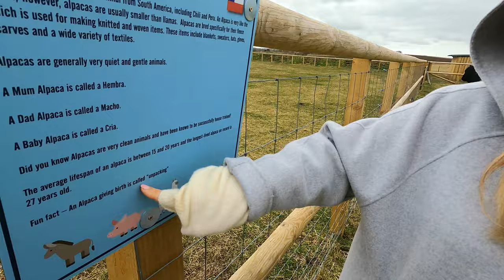#123 Dora's First Ride in Kincraig 🏴󠁧󠁢󠁳󠁣󠁴󠁿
▶ In this episode, Siyona rides Dora for the very first time at the Kincraig Castle Hotel Grounds. The last months, the stables and fencing have been build to make this possible. Later on, we head towards the Dalmore Farm and the pottery of ANTA Scotland as well :-)